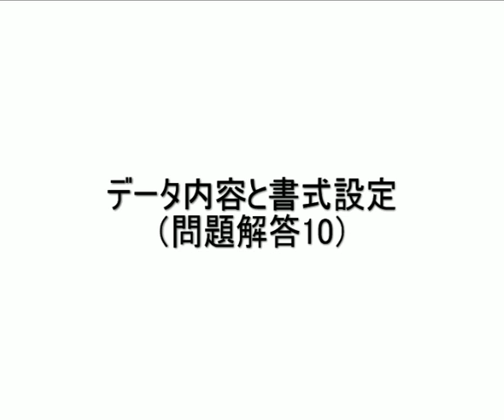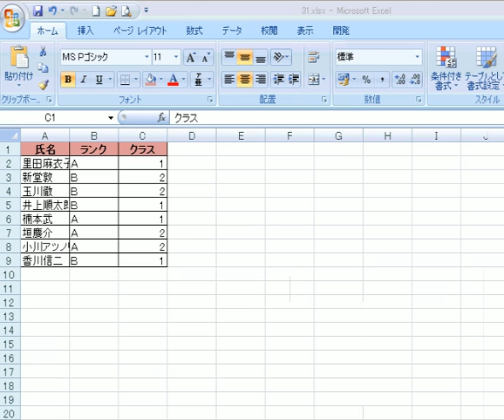データ内容と書式設定10-1 / エクセル2007(Excel2007)動画解説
出題ページ

統計図表（とうけいずひょう）とは、複数の統計データの整理・視覚化・分析・解析などに用いられるグラフ[1][2][3][4][5][6][7][8][9][9][10][11][12]および表[要出典]の総称である。ここで、グラフとは「図形を用いて視覚的に、複数の数量・標本資料の関係などを特徴付けたもの」を指す。この意味においてのグラフはしばし「統計グラフ」と呼ばれる

統計学
オークション統計
人口統計
統計検定
統計ソフト
統計局
厚生労働省 統計
財務省 貿易統計
人口動態統計
統計データ
エクセル統計
統計学入門
商業統計
r 統計
工業統計
孤独死 統計
統計数理研究所
統計調査
政府統計
統計力学
統計 p値
統計士
統計法
統計品目番号
確率統計
がんの統計
統計センター
統計資料
農林水産統計
統計グラフコンクール
総務省 統計
厚生労働省 人口動態統計
世界の統計
統計解析
統計 分散
統計処理
法人企業統計
統計 有意差
国際収支統計
記述統計
基幹統計
日本の統計
excel 統計
マネーストック統計
経済産業省 統計
住宅着工統計
統計的手法
雇用統計
学校保健統計
がん 統計
統計グラフ
統計調査士
港湾統計
人口静態統計
事業所統計
医療統計
資金循環統計
警察庁 統計
SD 統計
統計 英語
統計量
統計gis
統計庁
気象庁 統計
住宅土地統計
統計グラフ全国コンクール
ベイズ統計
交通事故 統計
畜産統計
統計 t検定
統計web
ハンバーガー 統計
統計とは
心理統計
機械受注統計
司法統計
統計情報
生活保護 統計
統計検定 解答速報
建築着工統計
医学統計
統計誤差
統計から日本を見てみよう
統計心理学
生産農業所得統計
統計調査員
総合エネルギー統計
統計解析ソフト
天気 統計
東京都 統計
アメリカ 雇用統計
自由度 統計
統計表
糖尿病 統計
統計 標準偏差
統計的品質管理
統計手法
都道府県 統計
世界 統計
統計分析